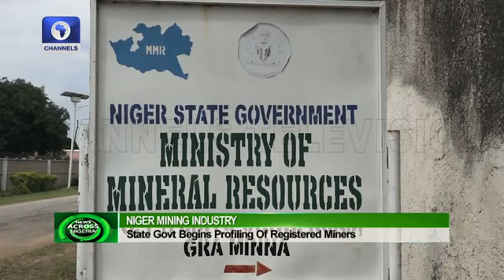Niger Mining: State Government Begins Profiling of Registered Miners